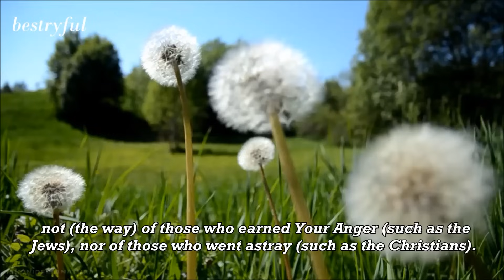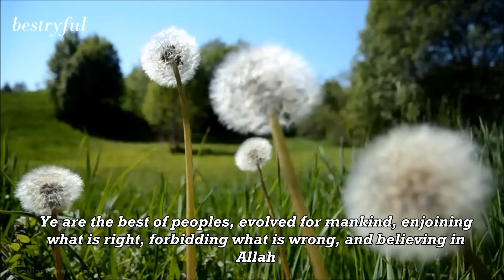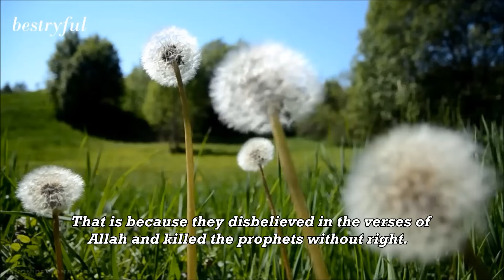the most soothing quran recitation ||new voice|| really amazing with english translation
one of the most amazing voice and beautiful !
Mesmerizing Recitation by  BY Naif Al-Faisal: نايف الفيصل

Surat 'Āli `Imrān from 110
Ye are the best of peoples, evolved for mankind, enjoining
what is right, forbidding what is wrong, and believing in
Allah .